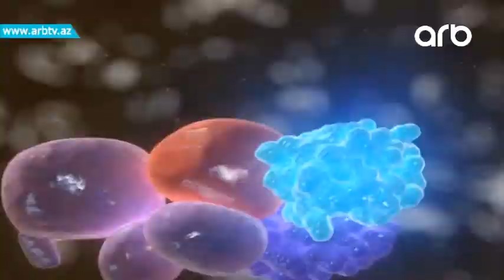Konul Mahmudova 29 aprelde "Yasamaq gozeldir"de